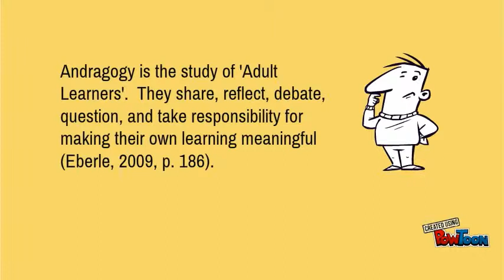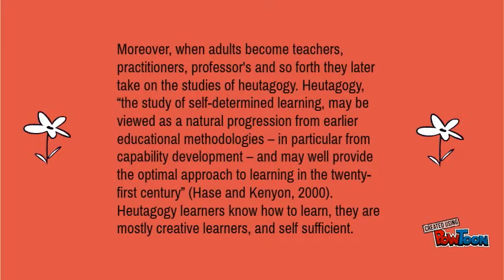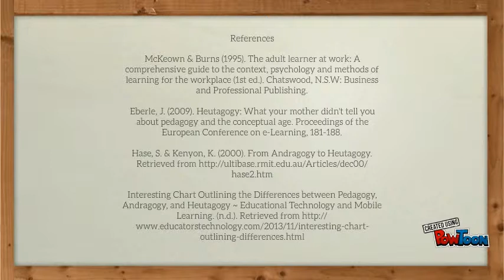Adult Learners and the ‘Gogies’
This is an assignment to complete my doctoral studies -- Create animated videos and animated presentations for free.  PowToon is a free tool that allows you to develop cool animated clips and animated presentations for your website, office meeting, sales pitch, nonprofit fundraiser, product launch, video resume, or anything else you could use an animated explainer video. PowToon's animation templates help you create animated presentations and animated explainer videos from scratch.  Anyone can produce awesome animations quickly with PowToon, without the cost or hassle other professional animation services require.